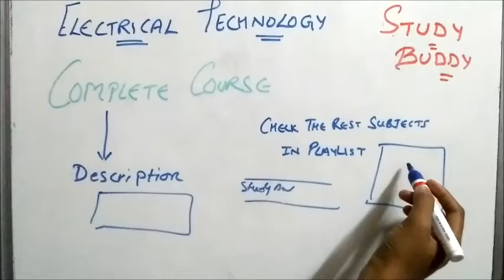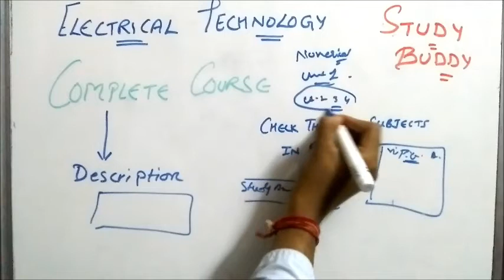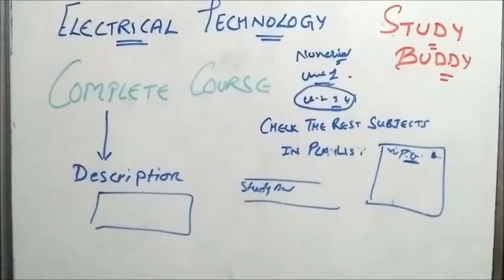Completed Electrical Technology Course